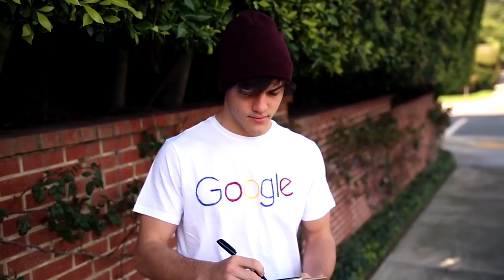Happy Birthday Ethan & Grayson!! 🎂 Our 18 Favorite Dolan Twin Moments | MTV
In honor of Ethan and Grayson Dolan's 18th birthday, we give you our picks for the best 18 Dolan Twins moments!!